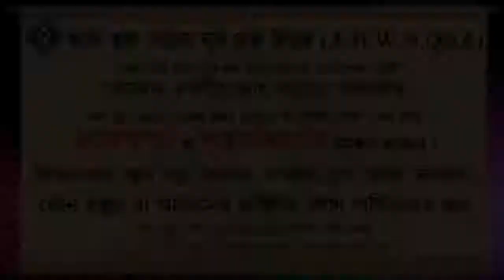ধুপকাঠি আগরবাতির ব্যাবসা করা জায়েজ কিনা ᴴᴰ┇শাইখ ডঃ বশির উদ্দিন মাক্কী